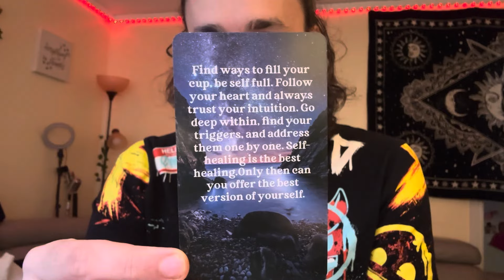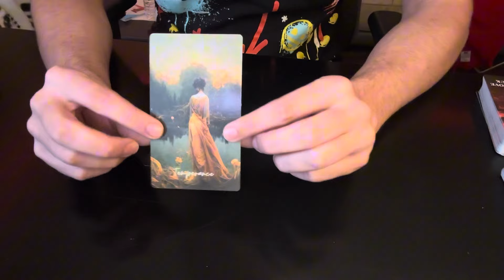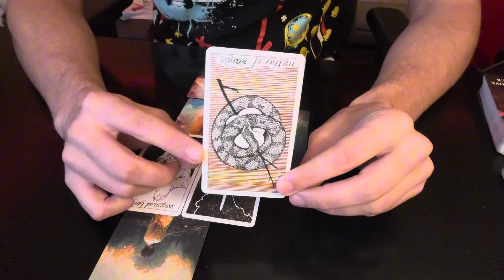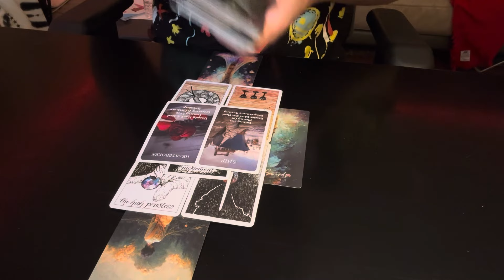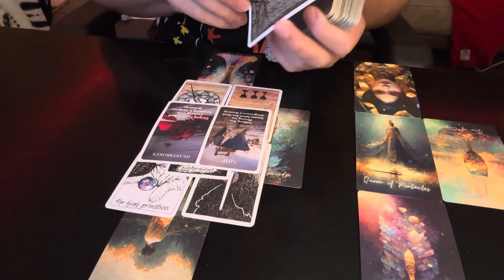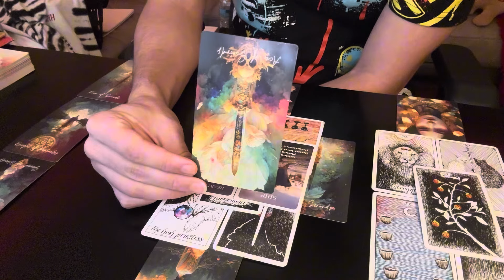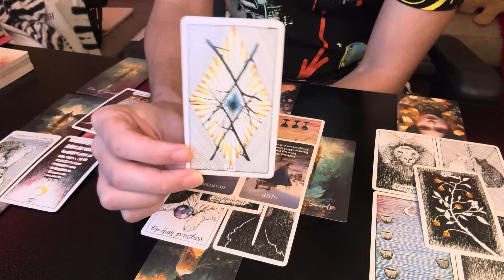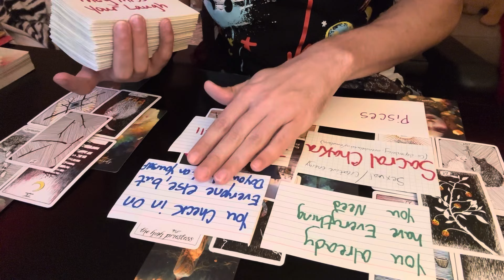Cancer ♋️ They Are TRYING IT - Doing Everything They Can To Stay In Your Energy! 😳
Amazon WishList

Temu
tam26585